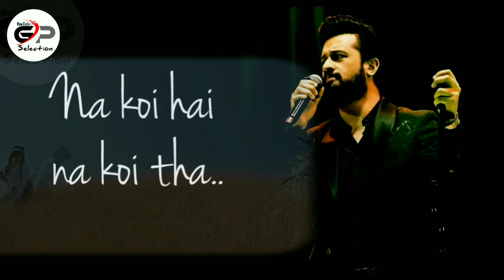Tum Dena Saath Mera // Atif Aslam song status // love status // GP Selection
Ho chandni jab tak raat deta hai har koi saath
ho chandni jab tak raat mp3 song download - mr-jatt
Pal ek pal female version whatsapp status download
Pal female song whatsapp Status Video Download
Pal ek pal female song whatsapp status video Download
Pal ek pal whatsapp status female version
Pal ek pal tham sa gaya Video song Download
Pal Ek Pal mein Female Version mp3 download
Pal Ek Pal Female Version download
Pal movie Status

Joint account😀

Pal ek Pal song movie name
Pal ek pal Audio song
Pal Ek Pal Song mp3 Ringtone Download Pagalworld
Arijit Singh: Pachtaoge
Arijit Singh Khairiyat
Arijit Singh Songs 2019
Arijit Singh New Song
Arijit singh instagram
Arijit Singh albums
Arijit Singh first song
Arijit Singh Biography
Shreya Ghoshal baby
Shreya Ghoshal age
Shreya Ghoshal Instagram
Shreya Ghoshal family
Shreya Ghoshal biography
Shreya Ghoshal first song
Shreya Ghoshal Net Worth
Shreya Ghoshal marriage
Shreya Ghoshal Songs 2019
Shreya Ghoshal Telugu Songs list
Shreya Ghoshal songs download
Shreya Ghoshal Best of Bollywood Song
Jalebi Full Movie Download dailymotion
Jalebi Full Movie 2018 720p Watch Online
Jalebi 2018 cast
Jalebi Full Movie Download Filmyhit
Jalebi 2018 Songs
Jalebi Full movie 2018 hotstar

30 seconds whatsapp Status Video Download 2018
Feeling alone whatsapp status video download
Love sad song video download
Single Sad Status Video download
Sad song status Video